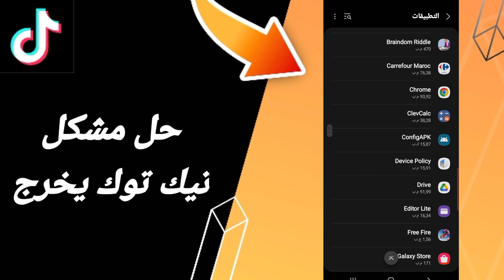كيفية طريقة حل مشكلة تيك توك يخرج على تطبيق تيك توك tik tok 2024